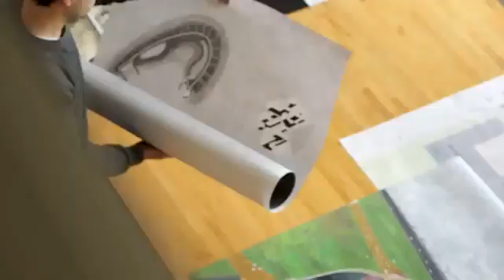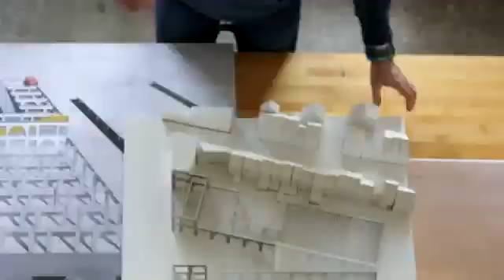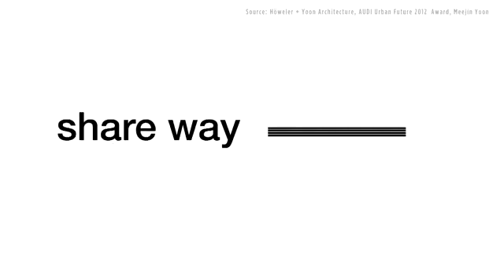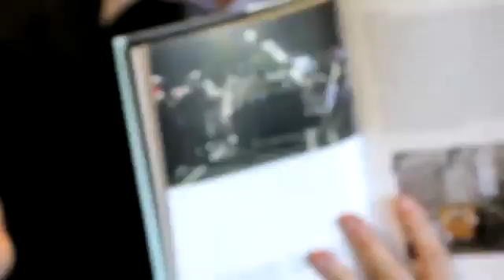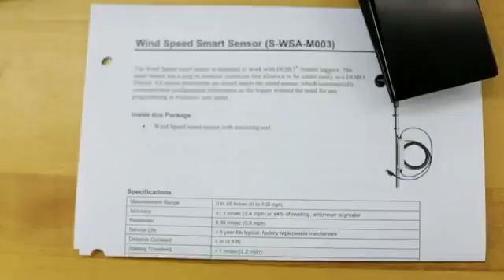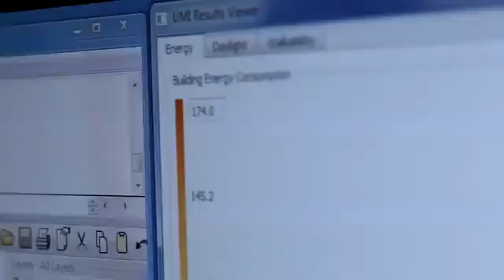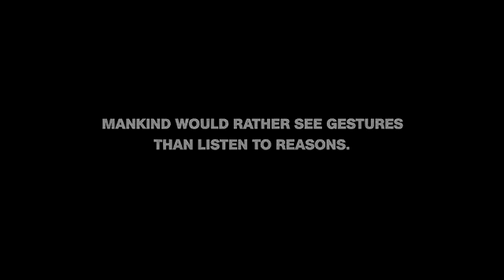The Center for Advanced Urbanism at MIT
I had the distinct privilege of going to MIT again and filming the minds behind a brand new center: The Center for Advanced Urbanism. The center is where the brightest minds in architecture, design, development and policy at MIT come together to try to solve some of the worlds biggest urban issues.

"The MIT Center for Advanced Urbanism’s objective is to become the world’s pre-eminent cultural center about the design of metropolitan environments, by articulating methods and projects to integrate separate disciplinary agendas in architecture, landscape, ecology, transportation engineering, politics and political philosophy, technology and real estate through a most eloquent design culture on scales ranging from the complex infrastructural intersection, to that of a neighborhood, on to the scale of an entire regional "